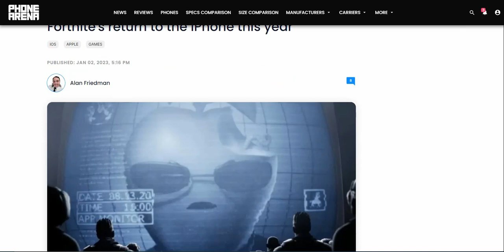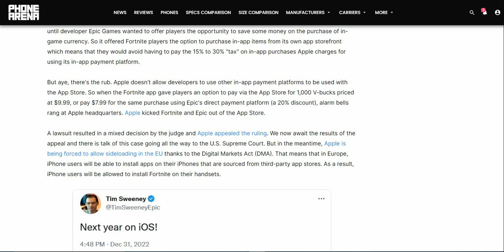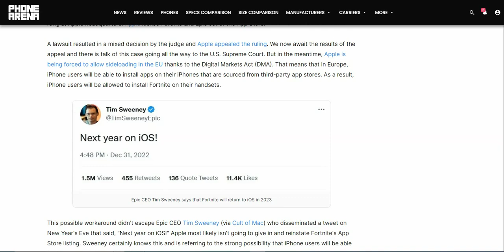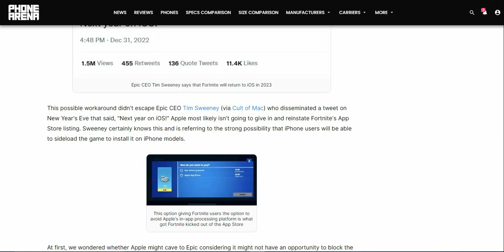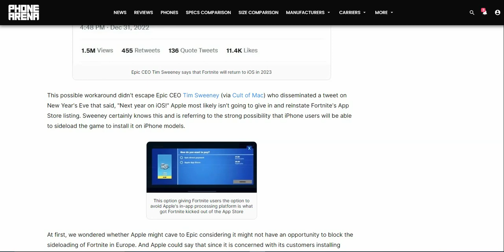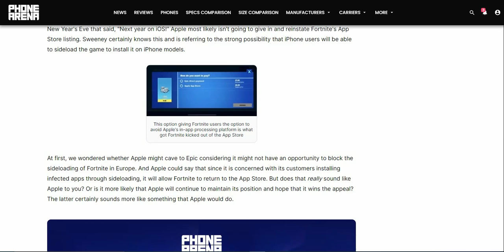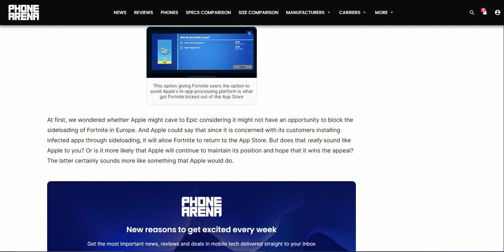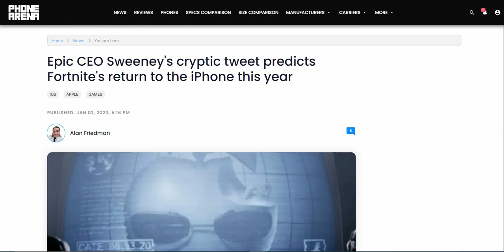Could Fortnite Return to the iPhone This Year?!